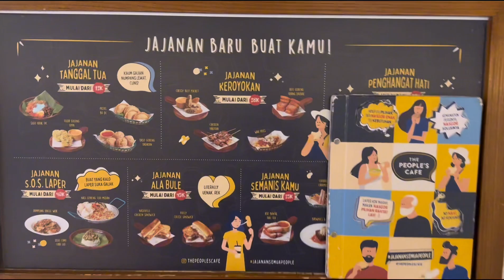Makan Hemat The People's Cafe pakai Ultra Voucher